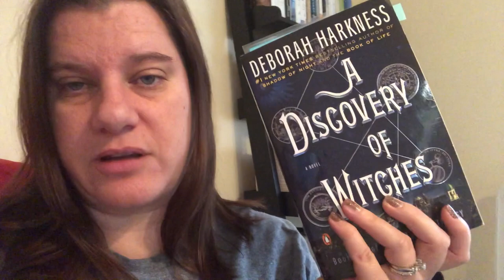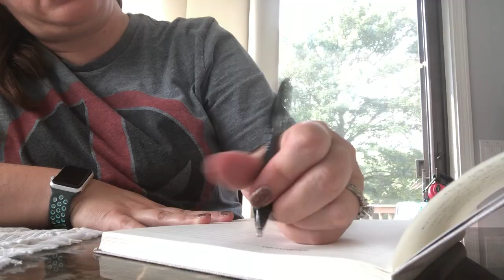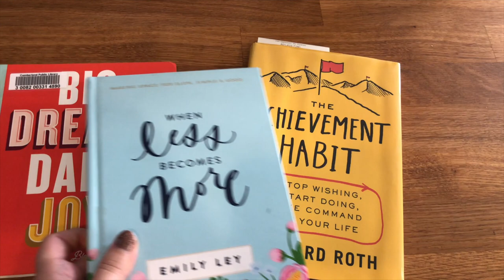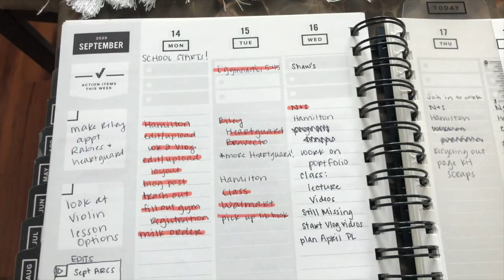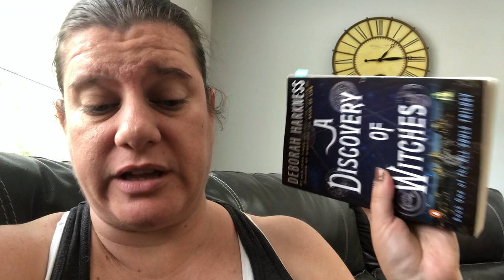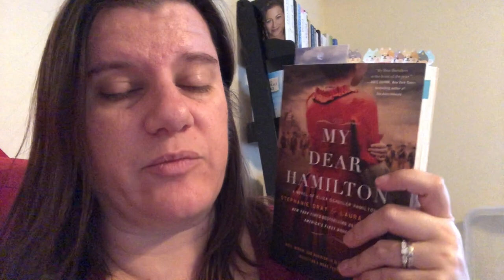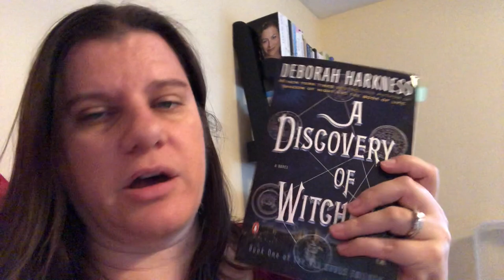Reading Vlog: Bookoplathon Week 3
Hey guys!  Here is my reading for Bookoplathon for the third week of September.  Enjoy!